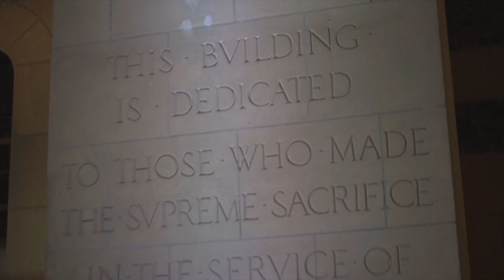PoloJoe Ft Benny - Thuggin (Dir cashinfast)